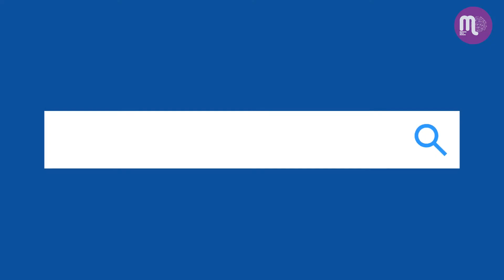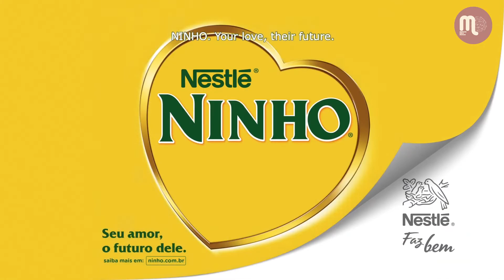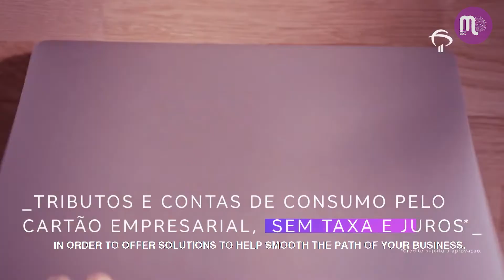Publicis Brasil – Elisangela Peres entrevista Eduardo Lorenzi, CEO da agência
Nesta conversa, Eduardo Lorenzi, CEO da Publicis, analisa o cenário atual e fala sobre as campanhas criadas pela agência durante o período de pandemia, dentre elas, as comunicações de Carrefour, Bradesco, Brinde do Bem da Heineken, Pampers e Leite Ninho.
Lorenzi comenta, também, sobre sua visão do mercado de comunicação pós-pandemia.